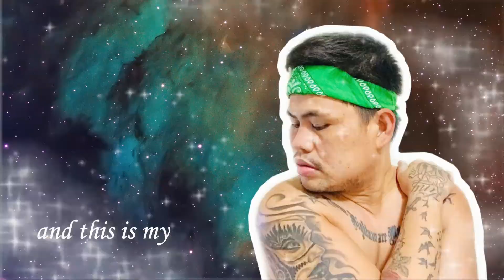Rubber Band Challenge | buhay ofw DUBAI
Rubberbond Challenge | buhay ofw dubai

STAY AT HOME KEEP SAFE Y'ALL GODBLESS!!!